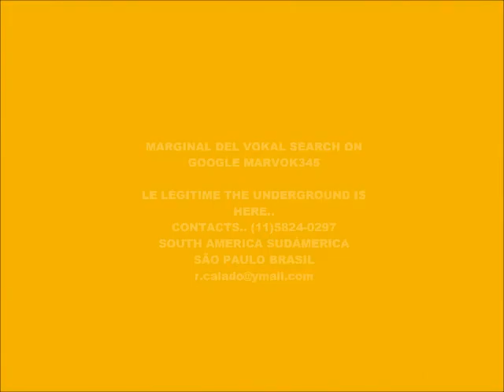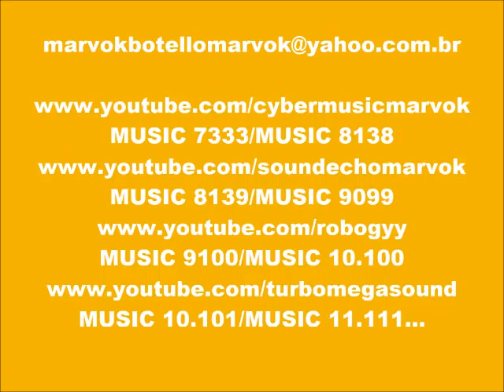CYBER MUSIC 9953-ECHO MUSIC-PRODUCED IN MY PLAY 2 MARVOK345